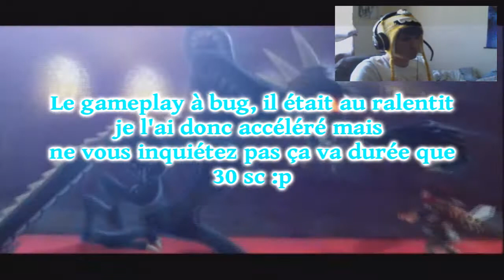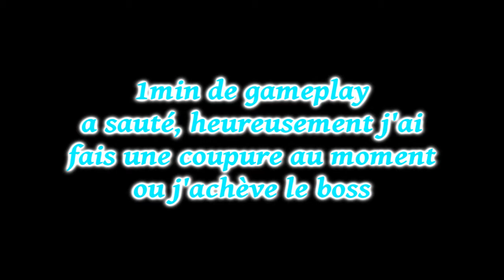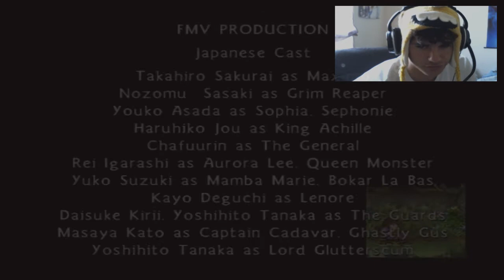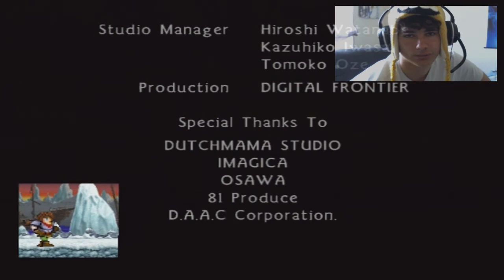Maximo, L'épisode finale -Gps2 S01E20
Lisez la description si vous en avez le temps et l'envie ^^ ---)
Dernier épisode de ce let's play sur Maximo ou je vais affronté Achille ! ^^

Maximo est un jeu d'action aventure sorti sur Playstation 2. Maximo, un intrépide chevalier, qui s'est fait usurper son royaume par Achille qui a mis tous ses amis en prison.

Playlist Génération Ps2 ---) (n'hésite pas à y lâché un like si bien sur tu aime ce concept ^^)

N'hésite pas à me demandé de l'aide si tu viens de commencé ta chaine YT en m'envoyant un message privé avec une description de ce que tu fait (il faut juste être actif et avoir un minimum de qualité niveaux gameplay en gros ne filmé pas avec votre portable ^^)

Mon Psn: AngeIKane

La chaine de Krys (miniature de la vidéo)